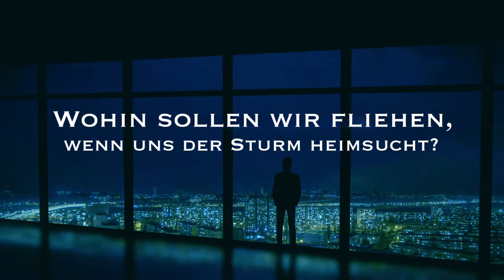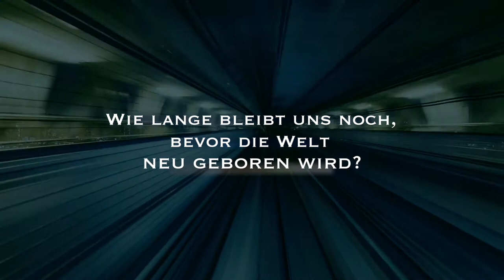Lisa-Marie Reuter, Exit This City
© des Buchtrailers by Jérome Gemander

Climate Fiction aus Deutschland: »Exit This City« ist ein Science-Fiction-Thriller über die Zukunft der Ernährung.
Deutschland im Jahr 2158: Auf den Reisplantagen des verarmten Agrarlands braut sich eine Rebellion zusammen. Genmanipulierte Bienen sollen die Felderträge steigern, doch ihr Stich ist tödlich. Tausende Menschen wurden mit dem Gift infiziert, alle starben – bis auf die charismatische Veeru, die seitdem wie eine Göttin verehrt wird. Die Plantagenarbeiter folgen ihr auf einem Feldzug gegen die Landbesitzer. Ihr Ziel ist die Europazentrale des skrupellosen Konzerns FinalFood Inc. Doch Veerus wahre Absichten bleiben dunkel, und vieles deutet darauf hin, dass sie insgeheim ihre eigenen Pläne verfolgt.
Am anderen Ende der Welt irrt Marti ohne Erinnerung durch Delhi. Er ist allein und er wird verfolgt. Als ein radioaktiv verseuchter Staubsturm Kurs auf die Millionenmetroploe hält, gibt es für die Bevölkerung nur noch eines: Raus aus der Stadt! Doch Marti kann erst fliehen, wenn er weiß, warum es die unbekannten Feinde auf ihn abgesehen haben. Seine Suche nach der Wahrheit führt ihn mitten hinein in die Machenschaften eines Konzerns, der in Deutschland ein skrupelloses Spiel um Macht und Einfluss spielt.
Für Science-Fiction-Fans und Leser*innen von Zoë Beck, Andreas Eschbach, Tom Hillenbrandt, Theresa Hannig und Andreas Brandhorst.